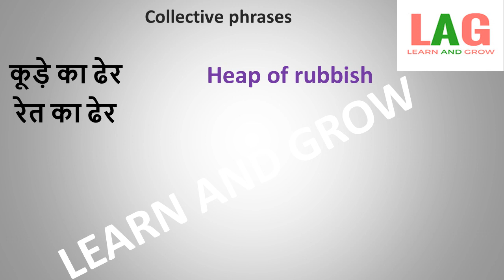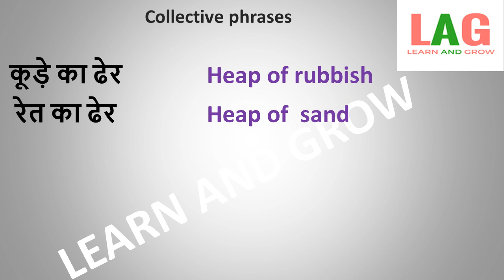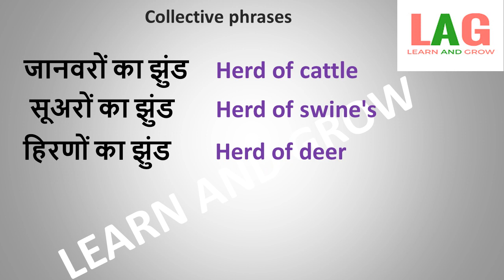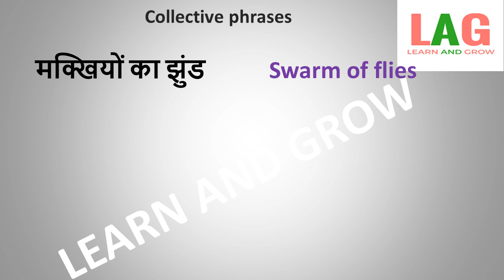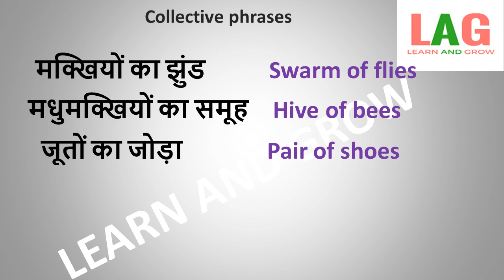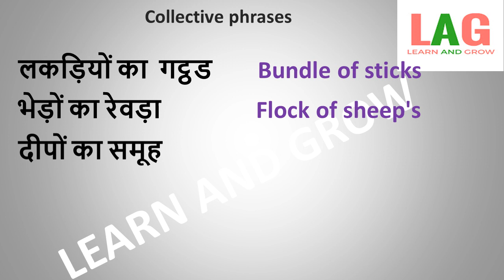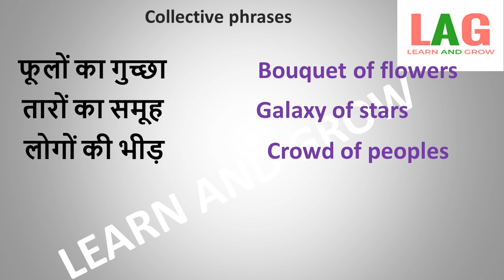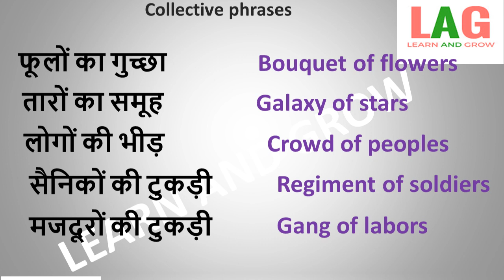Collective phrases Used In English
In this video we will learn about the Collective phrases used In English.